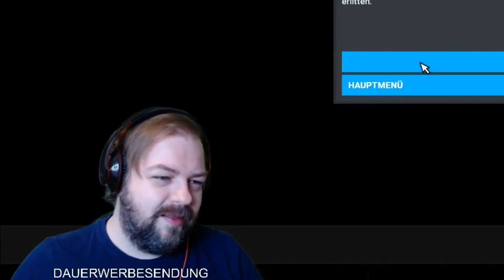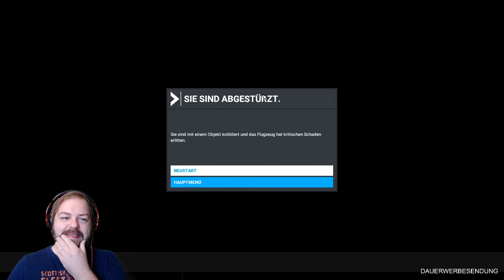Letz Play! Microsoft Gamepass und Microsoft Flugsimulator 2020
Minecraft Texturepack: Faithful-64x64-1 Teamtex 1.9